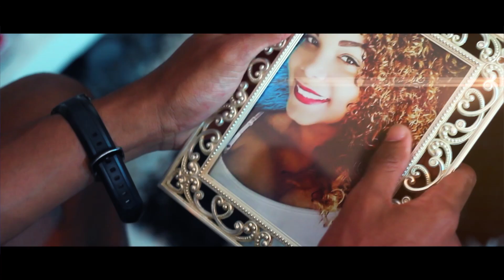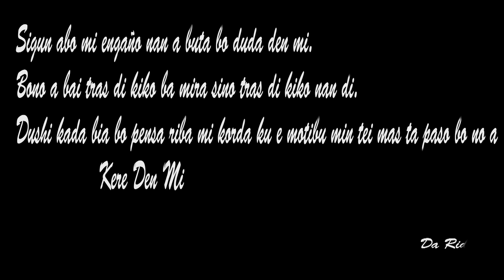Da Ridlaz Ft Ox - Kere Den Mi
Brand New Video Clip by Da Ridlaz Ft Ox